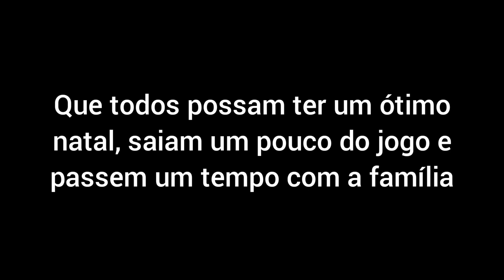WARSPEAR ONLINE| PRIMEIRO GVG NATAL 2022| THIS IS THE KINGDOM